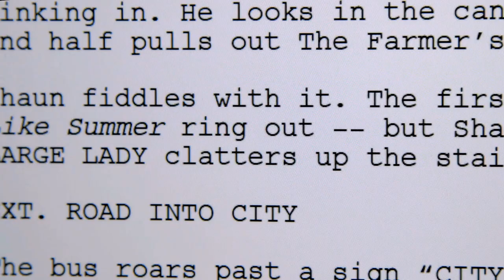SHAUN DAS SCHAF - DER FILM | Making of 1 | Deutsch | Ab 19.03. im Kino!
Von den Machern von Wallace & Gromit und Chicken Run kommt im Frühjahr 2015 das neuste Stop-Motion-Highlight: Seit seinem letzten Auftritt im Oscar-Gewinner Wallace & Gromit - Unter Schafen ist eine Weile vergangen, nun kommt der weltbekannte ShaunDasSchaf auf die große Leinwand zurück! Unter der Regie von Richard Starzak und Mark Burton findet mit SHAUN DAS SCHAF -- DER FILM die erste Zusammenarbeit zwischen Aardman Animation und STUDIOCANAL statt. STUDIOCANAL wird SHAUN DAS SCHAF -- DER FILM in UK, Frankreich, Deutschland, Australien und Neuseeland in die Kinos bringen.